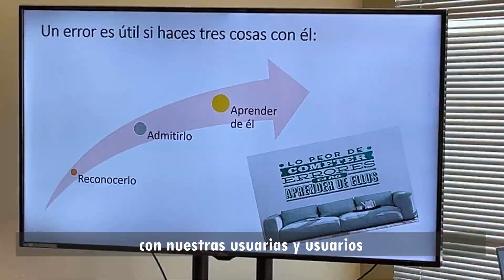Cápsulas Más Lejos: ¿Por qué estudiar Obstetricia y Puericultura en la UACh?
Te invitamos a conocer más sobre esta carrera a través de la experiencia de Camila Delgado, estudiante de quinto año, quien eligió la UACh por su enfoque en el cuidado de la salud sexual y reproductiva enfocada en toda la población, brindando una atención integral y humanizada, desde recién nacidos, adolescentes, embarazadas, familias o hasta adultos mayores.

En la @universidadaustraldechile la formación académica contempla un aprendizaje teórico junto a habilidades prácticas con simulaciones y actividades clínicas en consultorios y hospitales de la Región de Los Ríos.

Te invitamos a llegar más lejos y estudiar esta carrera en Valdivia, porque Obstetricia y Puericultura ¡Se estudia en la UACh!

¡Vive la UACh…tu lugar!